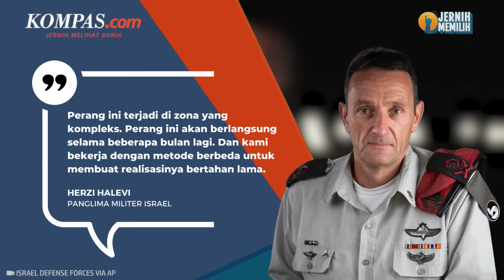Panglima Militer Israel Ungkap sampai Kapan Perang di Gaza Berlangsung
Panglima militer Israel Herzi Halevi menyebut perang melawan Hamas di Gaza akan berlangsung hingga beberapa bulan lagi.

Halevi bilang bahwa IDF akan bekerja dengan berbagai metode yang berbeda untuk mencapai tujuannya.

Selengkapnya dalam video berikut:

Penulis artikel: Aditya Jaya Iswara
Penulis naskah: Annisa Nurmaulia Al Fajri
Narator: Annisa Nurmaulia Al Fajri
Video editor: Annisa Nurmaulia Al Fajri
Produser: Dandy Bayu Bramasta